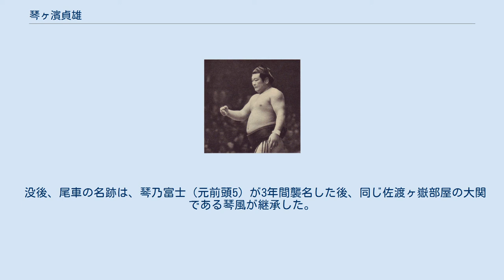琴ヶ濱貞雄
琴ヶ濵 貞雄（ことがはま さだお、1927年10月10日 - 1981年6月7日）は、香川県三豊郡（現在の同県観音寺市）出身（出生地は宮崎県）で、1950年代から1960年代にかけて活躍した大相撲力士である。
本名は宇草 貞雄（うくさ さだお）。
現役時代の体格は177cm、117kg。
得意手は左四つ、内掛け、上手投げ。
 宮崎県で馬の仲買人の長男として生まれ、後に香川県へ移った。
幼い頃から大柄な体格で17歳の時には身長169cmに達した。
 高等小学校を卒業すると父親が早世した影響で1944年9月に海軍に志願、その体格から上官に見出され海軍相撲に参加することになった。
敗戦により軍が解散すると故郷に帰ったが食うに困らないとの理由で力士になろうと思い、同郷の初代・琴錦を紹介してもらい、二所ノ関部屋に入門した。
1945年11月場所、本名の「宇草」で初土俵を踏む。
 琴ヶ濵の四股名は、後に師匠となる琴錦と海岸（浜辺）にある観音寺にちなんで、行司の7代目・式守錦太夫が命名した。
 素質には恵まれなかったが大変な稽古熱心で地力をつけ、翌年入門した若ノ花との稽古の激しさは今でも当時を知る人の間で語り継がれている。
猛稽古に打ち込んだきっかけは、入門して間もない若ノ花が負け越し、彼を元気づけようと共に蕎麦を食べに行こうとしたところ、力道山から脱走しようとしたと誤解されたためだった。
以来力道山から目を付けられ若ノ花と同様に命の危険を感じるほどの猛稽古をさせられた。
いつまでも体重が軽いままだったのも「稽古し過ぎるせいだ」と評された(そもそも部屋にアンコ型がいなかったという）。
後によき稽古相手であると同時に親友でもある若乃花が横綱に昇進すると土俵入りでは太刀持ちを務めた。
鍛え上げた赤銅色の体躯と精悍な面構えで「南海の黒豹」とあだ名された。
 1946年に左足を負傷、これが琴ヶ濵の運命を決めた。
左足を庇い浮かせぎみにして相撲を取るようになったが、これを有効に利用する方法を考え内掛けを使うようになった。
兄弟子である玉櫻の指導により腰で廻しを切る稽古も行って威力を増したが、あまりの熱心さに負傷して便所に行けなくなることさえあった。
腰を使って廻しを切り、相手が再度取ろうと手を伸ばしたところで左足を飛ばし鎌で刈り払うがことく決める内掛けの威力から「内掛けといったら琴ヶ濵、琴ヶ濵といったら内掛け」と言われるようになった。
内掛けは1場所に5番ぐらいしかけており、琴ヶ濱が5回受賞した技能賞は「内掛け賞」とも言われた。
 1949年10月場所で十両に昇進し、1950年5月場所で新入幕。
1955年に元・兄弟子の佐渡ヶ嶽親方（元小結・琴錦）が二所ノ関部屋から独立して佐渡ヶ嶽部屋を創設したが、琴ヶ濵の二所ノ関部屋から佐渡ヶ嶽部屋への移籍は、1958年11月場所前に実現した。
本来は部屋新設のタイミングでないと移籍は認められないが、看板力士を失いたくなかったニ所ノ関が移籍を遅らせたという。
 幕内の上位で活躍するようになり「儂は内掛けなどくらわん」と豪語した横綱・栃錦に内掛けを決めた際に栃錦は内掛け封印を宣言、二度と使わなかった。
また、北ノ洋が「内掛けが来たら外掛けでひっくり返してやる」と作戦を立てた際にも内掛けで倒すなど、猛威を振るった。
小結の地位にあった1957年1月場所は休場して3月場所では前頭8枚目まで落ちたがその場所で12勝3敗と好成績を挙げてから好調が続き、西張出小結の地位で迎えた同年5月場所では12勝3敗、西張出関脇の地位で迎えた翌9月場所では11勝4敗、東関脇の地位に付いた次の11月場所では10勝5敗という好成績を残し、この3場所で大関昇進に必要だった「3場所30勝」という当時の目安より一回り高い成績を残していた。
 ところが直前場所が10勝止まりであった理由から、昇進は敢え無く見送られた。
1957年は1月場所を途中休場しており、これがなければ年間最多勝を受賞できたであろうと、同年11月に行われた玉乃海太三郎との対談で話している。
次の1958年1月場所では東関脇で11勝4敗の成績を挙げたが、再度却下される。
それでも3場所連続で東関脇の地位で迎えた翌3月場所では、13勝2敗と好成績を残し大関・朝汐との優勝決定戦に出場、惜しくも敗れ優勝は逃したが直前場所の大活躍が認められて、ようやく念願の大関に昇進した。
 大関昇進の翌年までは好成績が多く横綱...